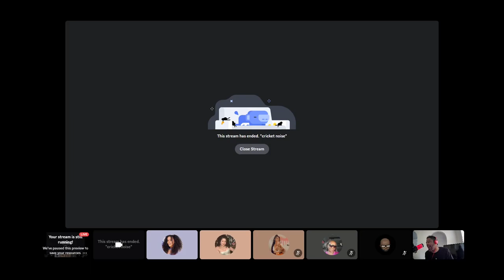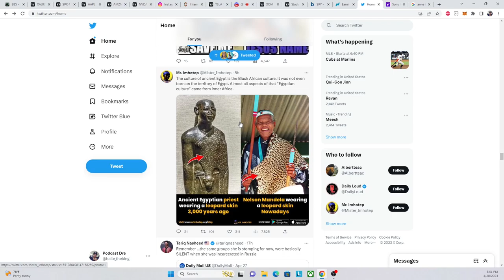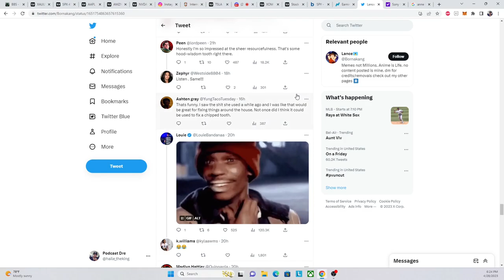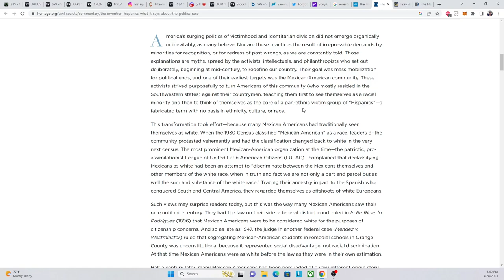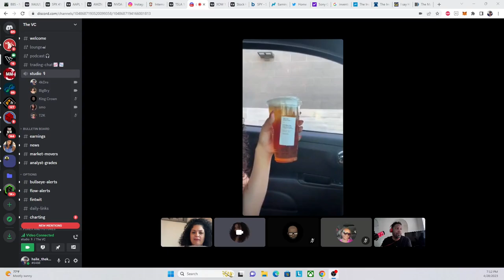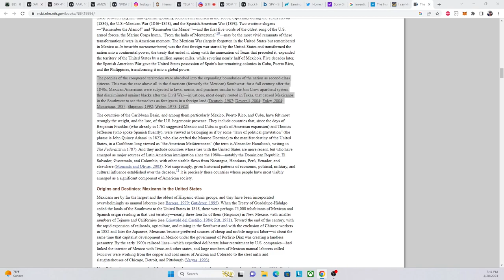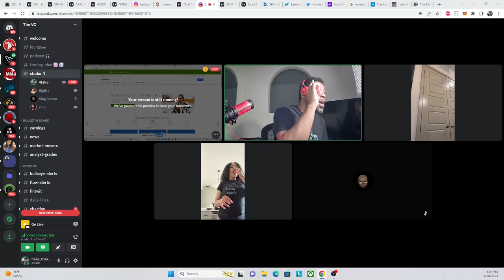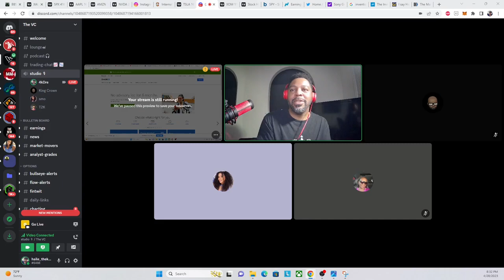Bitch... We British This Episode! #4